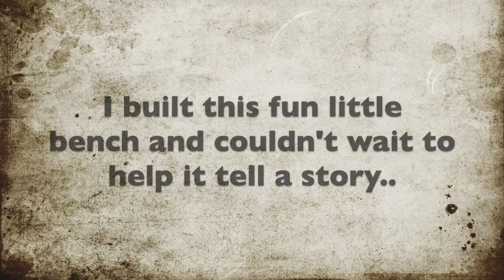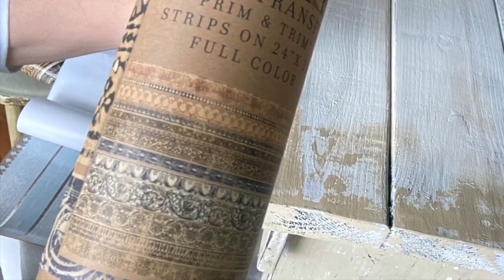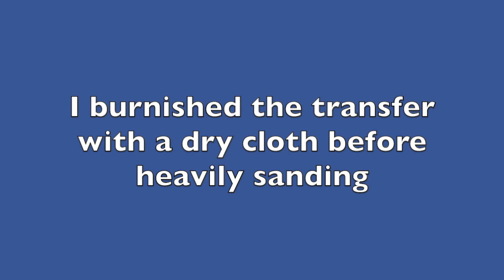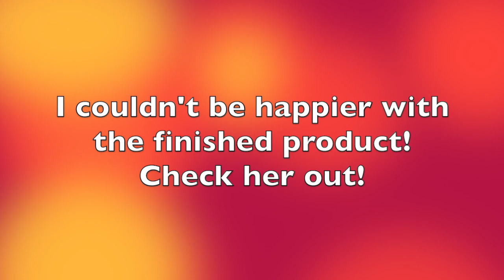Creating a Time Worn Look by Lisa Lorincz of Sweet and Sassy Treasures